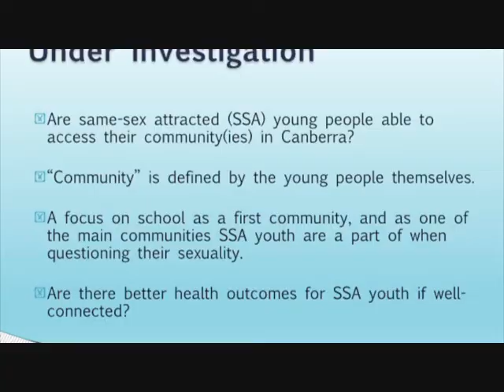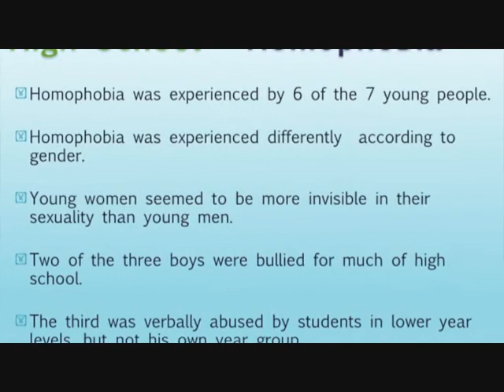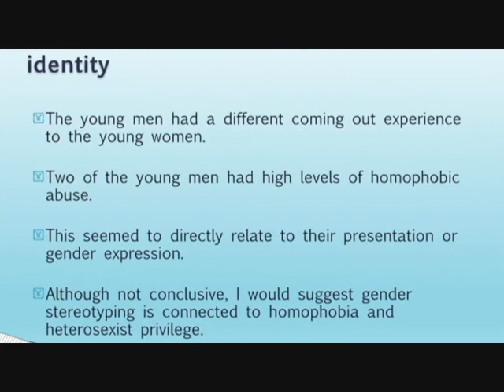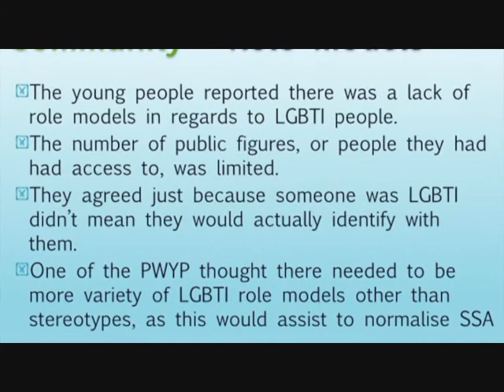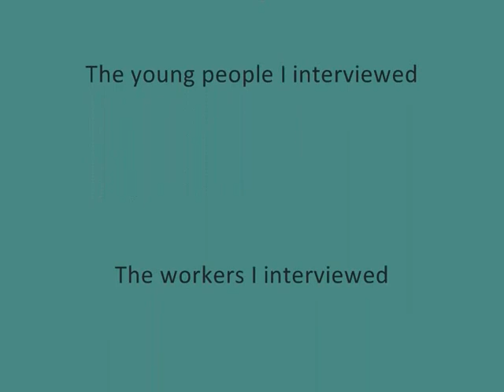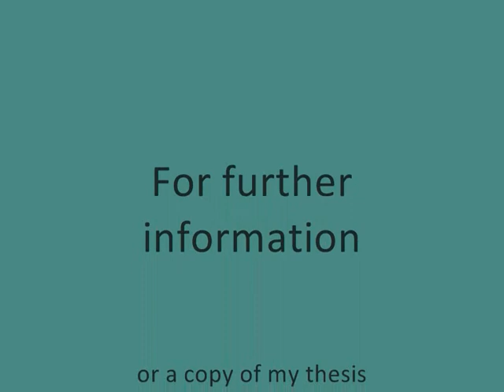Coming Out in Canberra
Presentation by Megan Munro at the ACT Youth Affairs Conference 2013. Presentation based on minor thesis results,  Are Young People in the ACT Able to Fully Access Their Communities. Studied at Victoria University. Supervisor Dr Tarquam McKenna. The best part is right at the very, very end. Megan.